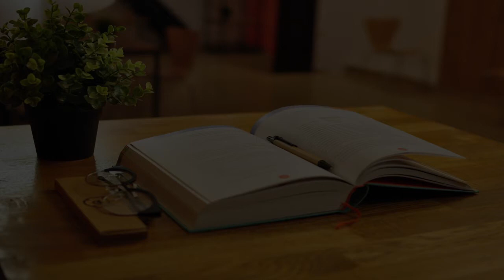Ballet School in Paramaribo, Suriname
Must Watch…. Best Ballet School in Paramaribo, Suriname

This list of Best Ballet School in Paramaribo, Suriname has been compiled by our Education experts after online / offline research combined with the reviews from our users. If you know any institution that we missed, please mention in the comment box below. This list will be updated from time to time.

List:

Ballet School Marlene
Hoekstra St 37

Charlotte Balletschool
Dr. J.F. Nassylaan

Dansclub DanzSon
Rier St 8

CCS Hiphop School Turbo
CCS terrain, Henck Arronstraat

Codanco
Abieb Chandweg

IVMO Suriname
Verlengde Keizer St 13

Stichting De Nationale Volksmuziekschool Suriname
Kinderdorp St 2-4

International Academy Of Suriname
J.S. Lawtonlaan 20

QSI International School of Suriname
Jaggernath Lachmon St

Christian Liberty Academy
Kasabaholoweg 8

Algemene Middelbare School
Marowijne St

Hair Styling Center Suriname
RRJ9+HQ6

stichting TANA
Combe

Surinaams Pedagogisch Instituut
63

Wim Bos Verschuur MULO School
Boulanger St

Froweinschool
Johan Adolf Pengel St Johan Adolf Pengel straat 64

MULO GEYERSVLIJT
Ami St

J.H.N Polanenschool
Commewijne St 27

F.G. Richenel Sloote School
RVJ3+9PH

Polytechnic College Suriname
RR3C+G9X